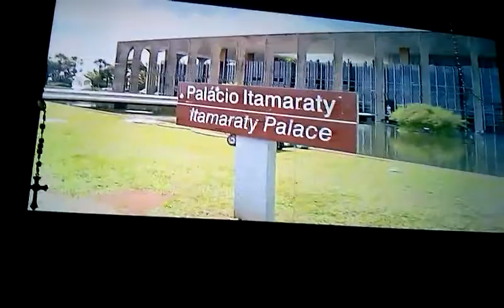Morte da capixaba em Lisboa repercute em telejornal de âmbito nacional 13-7-2018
MORTE DE CAPIXABA EM PORTUGAL É NOTÍCIA EM REDE NACIONAL
A morte da capixaba Deyse Ricarte em Lisboa (Portugal) foi tema de matéria jornalística no "Joarnal da Record". A jovem de 28 anos morreu num hotel, depois que cápsulas com drogas que ela havia levado no estômago se romperam. (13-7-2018). Fonte: JornaldaRecord-RecordTV. TEXTO e vídeo (reproduzido de imagens televisivas): Repórter, radialista e blogueiro Paulo Maciel, de Colatina/ES, para as páginas eletrônicas paulo roberto maciel (canal no youtube), reporterpaulomaciel.blogspot.com e (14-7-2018)